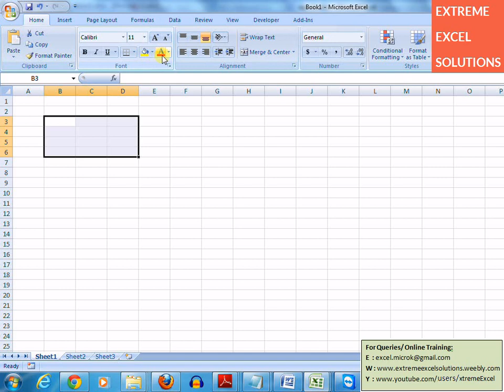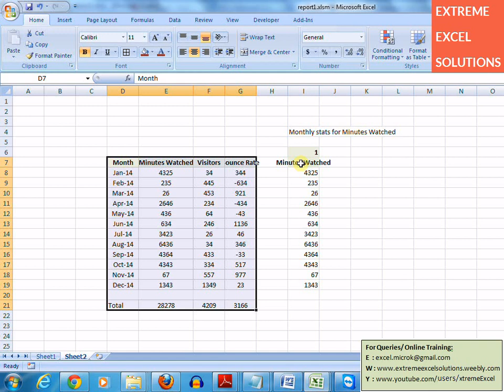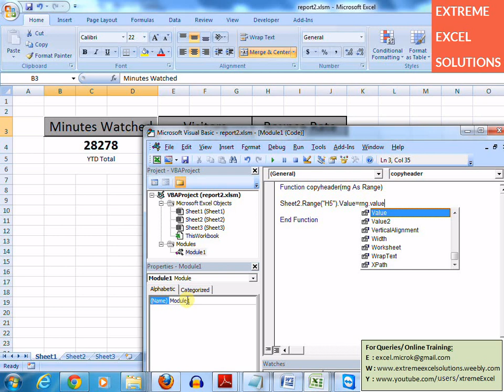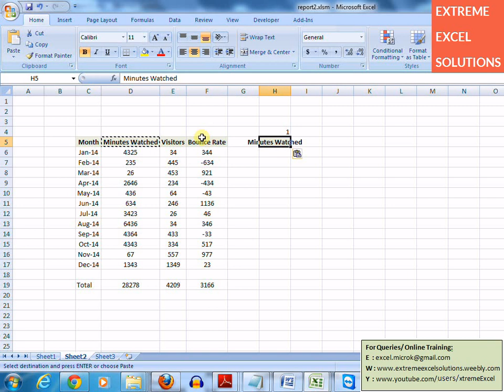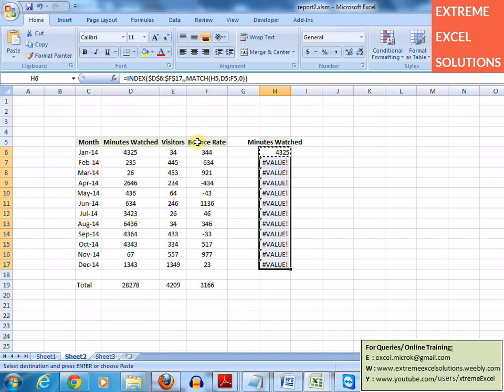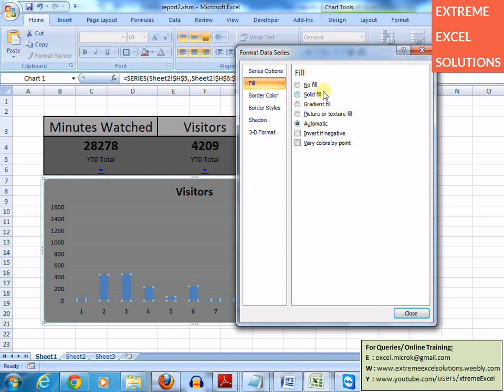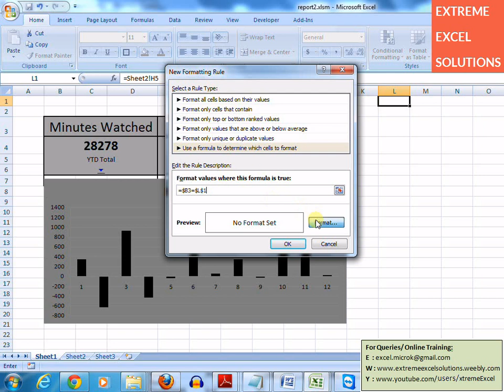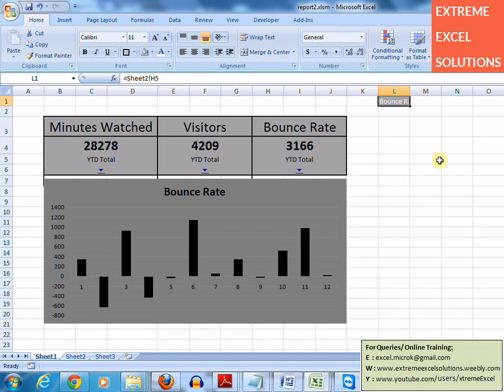Advanced Excel INTERACTIVE CHARTS - Online Excel Tutorial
Learn how to create interactive charts in excel using vba, formula and conditional formatting.
A combination of these features help you in creating excellent reports in excel.

To learn more such tips and tricks, join our online training course.

or
Fill this form :